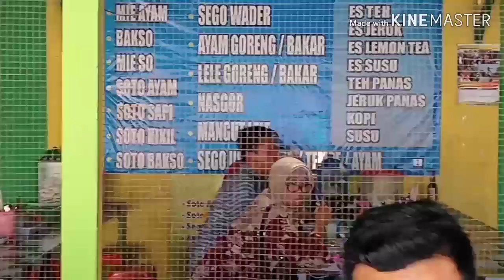Ke Malang - walimatul hajj Tante ku#ekadpvlog#shorts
Assalamualaikum

Semoga teman2 semua selalu dalam keadaan sehat ,tidak kurang suatu apapun, selalu dalam lindungan Allah dan dilimpahkan banyak rizki,  dimudahkan semua urusannya dan selalu bersyukur

Terus dukung chanel ini agaf terus berkembang

Wassalamualikum😊😊👍